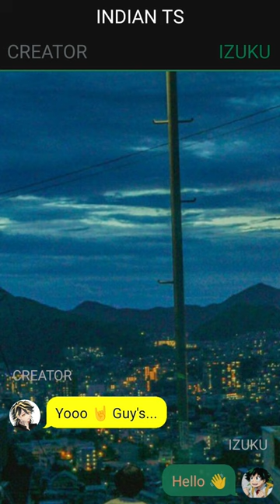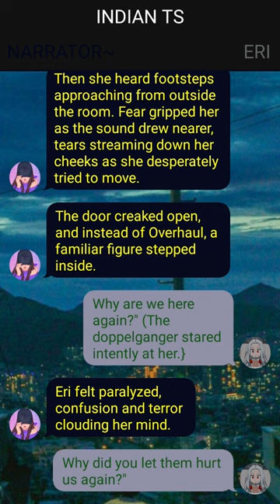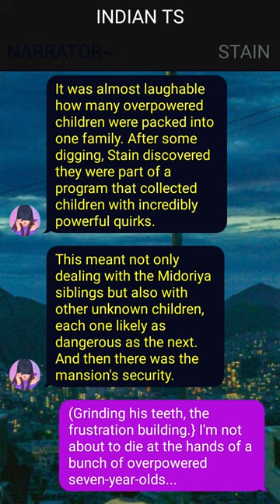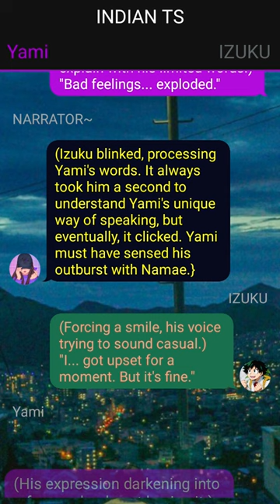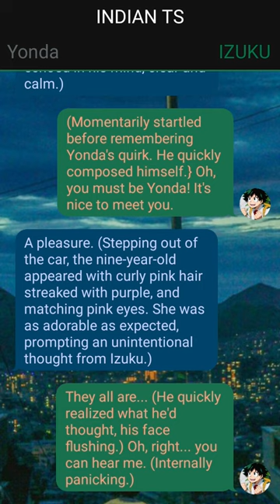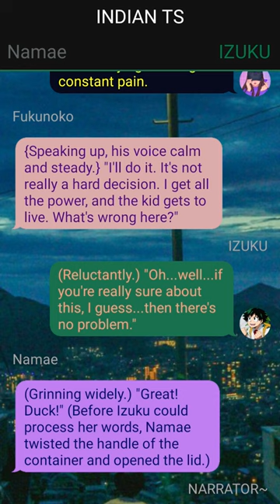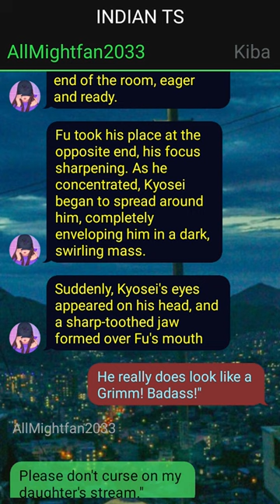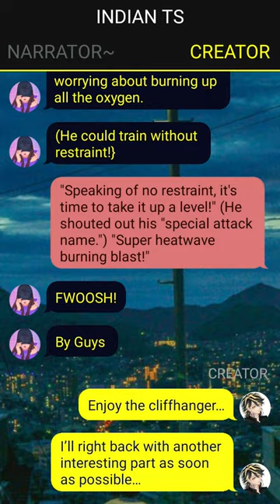Op Emotionless Deku Texting Story(19k Special)~ {Izuku X ???} ~ 8 ~ MHA Texting Story